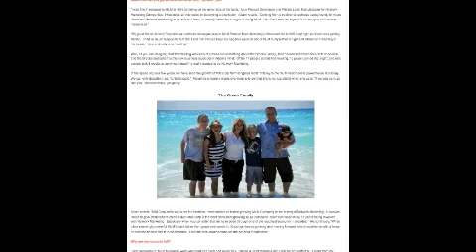MXI Corp MLM World Business Non Pyramid Creator Healthy Chocolate Scheme Illegal Pyramid Scam Free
SAN DIEGO (KABC) -- A recent San Diego State University study is giving chocolate lovers something to rejoice about. University researchers conducted experiments to determine whether consuming dark chocolate on a daily basis had positive health effects. In the study, 31 test subjects were assigned to eat a daily serving (50 grams) of dark, overheated dark or white chocolate. After the 15 day trial, the study showed that consumption of dark chocolate resulted in lower blood sugar, lower bad cholesterol and higher good cholesterol in comparison to consumption of milk or white chocolate. Researchers concluded that dark chocolate may help reduce the risk of cardiovascular disease. They credit the higher volumes of a compound called flavanol that is found in dark chocolate for the effects.

People have been saying it for years but now there is proof that chocolate is good for us. Researchers had a group of adults eat 50 grams of either dark chocolate with 70-percent cocoa or white chocolate, which contains no cocoa, for 15 days. Those who ate dark chocolate had lower blood glucose and lower levels of LDL or bad cholesterol as well as higher levels of good cholesterol than the white chocolate group. While researchers say dark chocolate appears to lower the risk of cardiovascular disease, it's all about moderation.

MXI CHOCOLATE INVESTIGATED BY AUSTRALIA "FTC" GETS "CLEAN BILL"

What Does Information Giant WIKIPEDIA Say About MLM (Multi-Level-Marketing) and Network Marketing? Xocai Healthy Chocolate and MXI Corp are Leading the Legitimacy Revolution With Adam Paul Green as a Key MLM Leader and Top Earner.

"Adam Green" "Adam Paul Green" ImAdamGreen MyChocolatePod Xocai Leads "MXI Corp" Antioxidants Chocolate "Dark Chocolate" "Healthy Chocolate" "Andrew Brooks" "Dan Martin" "Jeanette Brooks" "Martin Brooks" "Jeremy Reynolds" MLM "Direct Sales" ChocolateHealth4U.com "Network Marketing" "Gordon Pedersen" "Mike Kennedy" "Xocai Car Allowance" "Xocai Mercedes" "Xocai Directory" "Xocai Diet" "Xocai Europe" "Xocai Norway" "Xocai California" "Xocai Texas" "Xocai Utah" "Xocai Florida" "Xocai Asia" Xovita